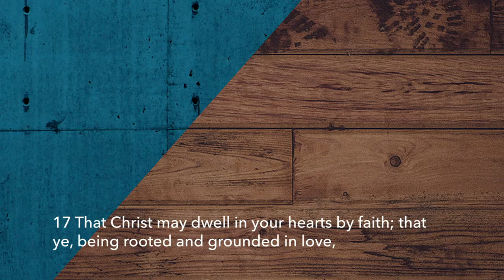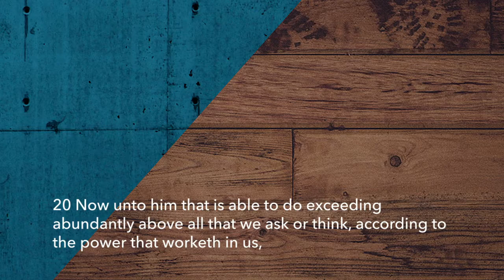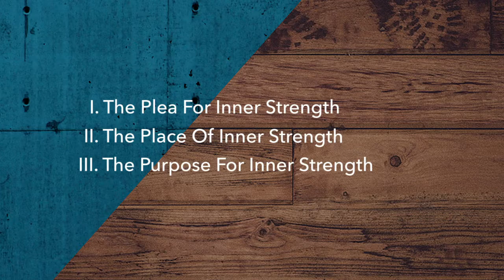Powerful Family Prayer Part II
Ephesians 3:16
Rev. Allen M. Ford, Pastor